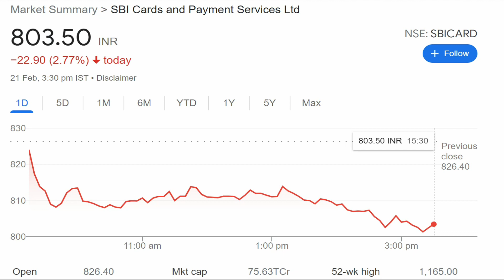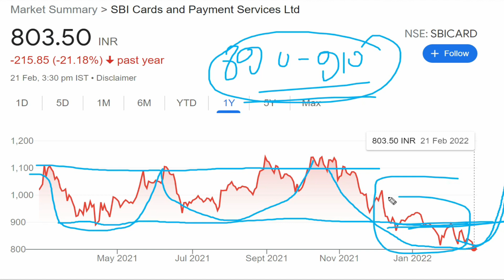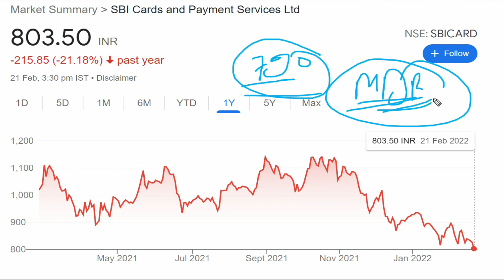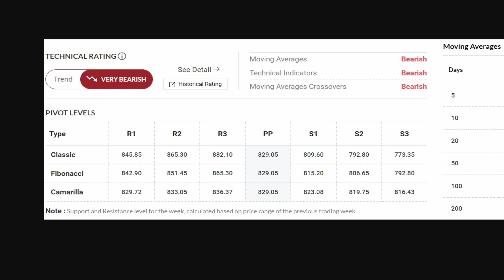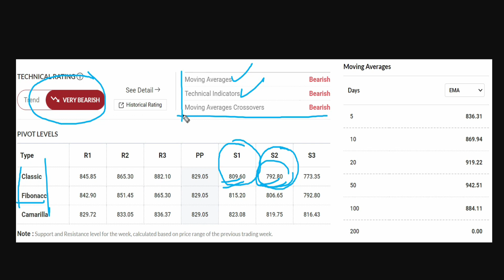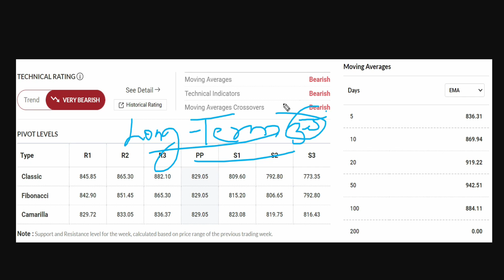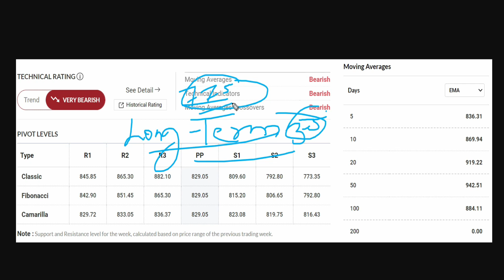SBI Card Share Latest News | SBI Card Share Latest News Today